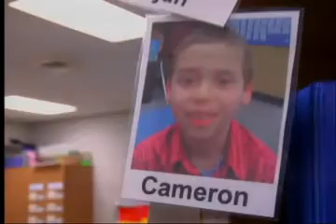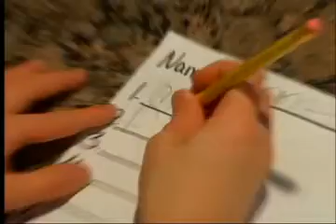Video Autism in NWA Pt 1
Autism is the fastest-growing developmental disability in the U.S. In fact, 67 children a day are diagnosed and the latest numbers show that it's a growing problem right here in the Natural State.

So what exactly is Autism? Well, on paper, the word Autism, by itself, is pretty easy to comprehend. A disorder which affects the brains ability to properly socialize and in many cases function normally. However, when you assign a name and face to this particular disorder like, Cameron Leachman, it's completely different.

In the words of Cameron's father, John Leachman, "When you meet one child with autism, you meet one child with autism", meaning no two cases are the same. In order to really understand it, one would need to spend a day with a family who lives it everyday, and earlier this week I had that opportunity.

A normal day for the Leachman family begins early each morning with most of the attention on their 7-year old son, Cameron, who was diagnosed with autism at the age of 3.

"Cameron's up between 5:45 and 6 o'clock every morning. There are days where he decides to wake up much earlier but never later -- even on the weekend unfortunately," said John, adding, "The first hour of the day is always the most challenging. It's when his focus seems to be at its least."

Cameron and his older sister, Mya, are usually out the door by about 7:20 every morning, along with their mother, Lisa Leachman, who takes them to school.

After mom leaves, Cameron's day kicks into gear. From general education, like spelling, and math to music and art, Accompanied by a variety of therapies (behavioral, physical, speech, just to name a few). Although, the "bad days" make the routine much harder for Cameron as well as everyone around him.

"The bad days are when he's just completely out of his element and doesn't want to in any way do anything other than what he wants to do," added John, going on to say, "that usually lead to behavior outbursts -- crying or physical aggression towards himself or others."

After school let's out, it's John's job to pick the kids up and take them home. And while many families practice what they consider to be "daily routines", in the Leachman house, it's literally a way of life, according to John.

"We come home. He works on specific homework. He works on the same things everyday. We have a very typical routine Monday through Friday."

The entire afternoon is mapped out for Cameron on a calendar in his room and he follows it to the letter. Homework is first (spelling/math), followed by the tough task of picking out a puzzle (not one of Cameron's favorite) and then play time.

"Cameron likes to have the exact same things happen at the exact same time...There was a time in our life where we couldn't even take an alternate route to school. You know, we had to do the exact same stop at the exact same stop sign," said John, recalling how far Cameron's come.

Since then, John and Lisa have worked with Cameron to help him become more flexible with his routine by giving him as much foresight into his day as possible.

And on top of everything else, John and Lisa have had to child proof their home by keeping household chemicals out of reach and reversing locks on the doors.

"Here you have someone with the size and the height of an 8 year old boy but the curiosity sometimes of a very small child," added John.

But the hardest times, according to John and his wife, are the times in public.

"It's not like we all wear shirts that say I have a child with Autism...so sometimes it's looked at as just a misbehaved child or a parent who doesn't discipline. That's probably the hardest thing you have to deal with."

As the sun goes down, the Leachman's practice one more routine -- dinner around the table -- thankful for life, family and of course Cameron, and John says that's what it's all about.

"I just think the dynamic that he's brought ot the house is just is amazing. It's made it home."

Now John hit on just a few of the problems raising an Autistic child in Part 1 of "Autism in NWA". Next Thursday night I'll be going in depth with families from all over Northwest Arkansas, about their struggles, from finances to the divorce rate, including some problems which go unnoticed altogether. Problems like this one from John.

"As a dad you look at -- for me -- my future Razorback or my future Dallas Cowboy, someone I'm going to take hunting, fishing -- do all of those father-son things and we first got that diagnosis... I unfortunately allowed myself to mire in my own self pity for an extended amount of time before realizing it's not about me, it's about Cameron and what I can do for him."

It's the type of stuff you don't think about these parents going through, but it's the reality.